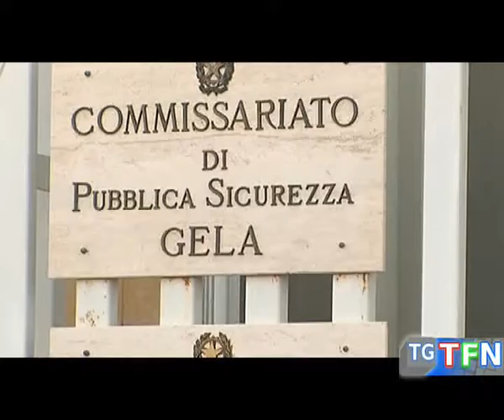Cronaca del fine settimana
La cronaca del fine settimana in città ed in provincia